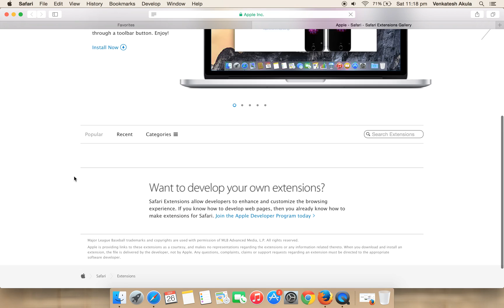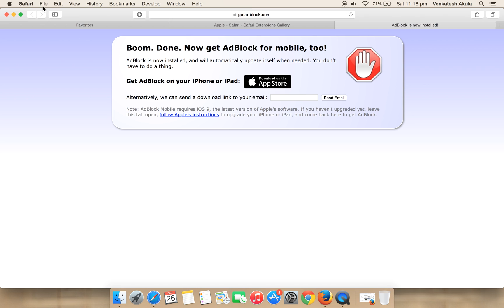How to Install Adblock Free in Safari browser - Mac [EASY]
[2020] How to install Free Adblock extension on Safari browser in Mac OS X Yosemite. Free Adblock Safari extension installation steps. Download and install Adblock Safari extension in your Mac Yosemite.